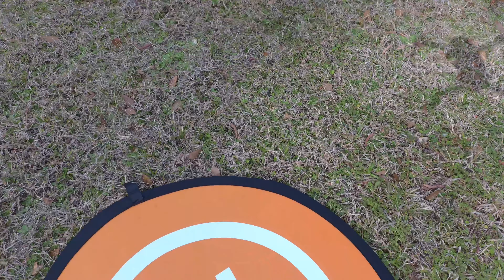Autel Evo Severe Wind RTH Demo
Just a quick Demo of the Autel Evo returning to home from a long range flight in severe wind with gusts of 30+ MPH. I still cant believe that it was this accurate!!!